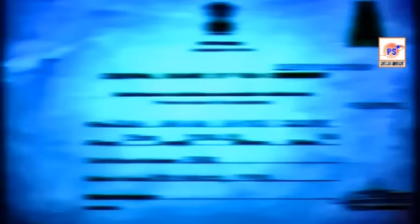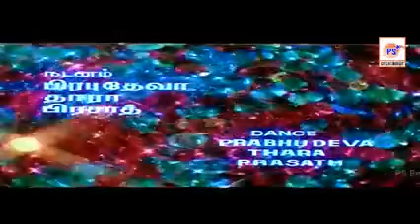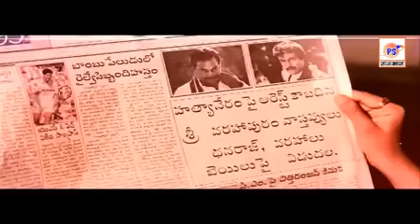Galatta Mappillai ||கலாட்டா மாப்பிள்ளை || Nagarjuna, Meena ||Tamil Full Movie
கலாட்டா மாப்பிள்ளை ||  Galatta Mappillai ||  Nagarjuna,Meena Tamil Full Movie Mega Hit Movie